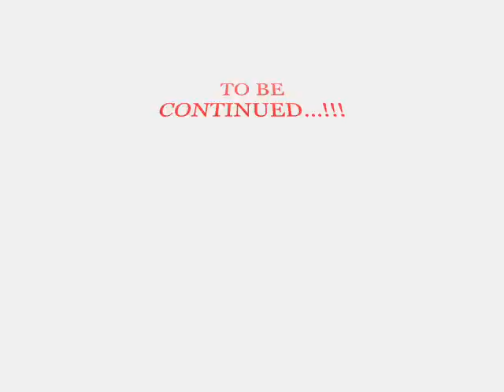Luc Léandry Ft Eric Brouta - African Music